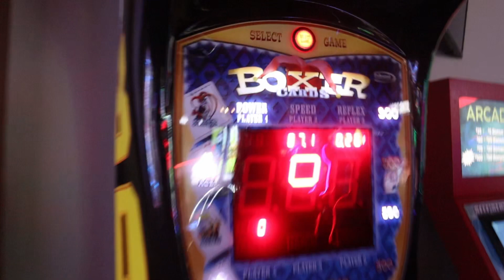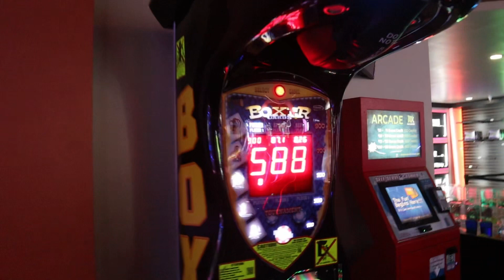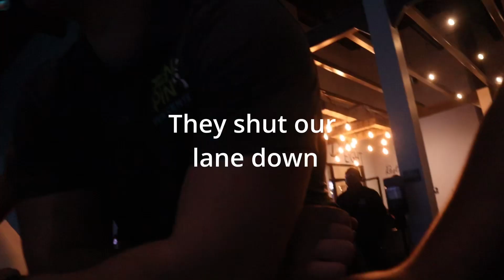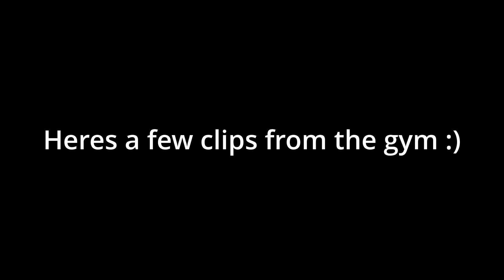GETTING KICKED OUT OF THE BOWLING ALLEY!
We ended up having our lane shut down because of how we were bowling. You guys have to watch for yourselves! Hope you all enjoy.